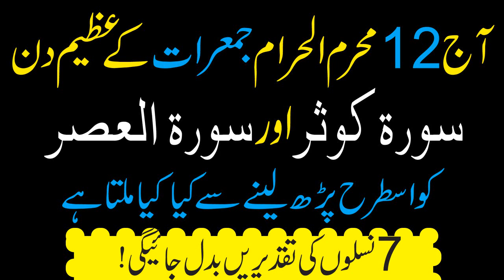12 Moharram Jumarat shareef ka khas din ka wazifa/wazifa for any hajat/wazifa for rizq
Assalam o Alaikum 12 Moharram Jumarat shareef ka khas din ka wazifa/wazifa for any hajat/wazifa for rizq
NAZREEN.